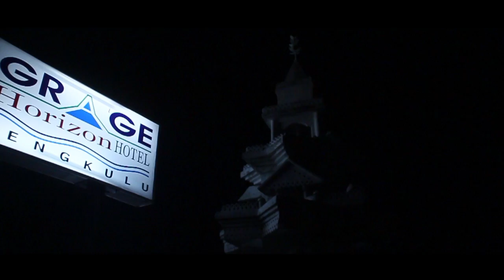Wedding proposal Harry & Amy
Wedding proposal